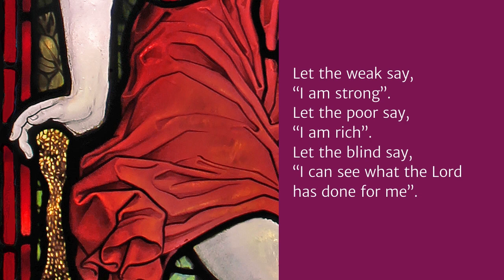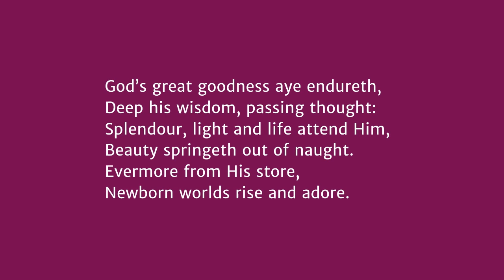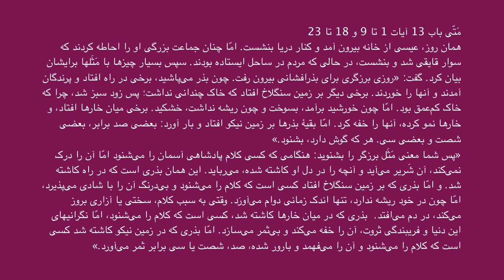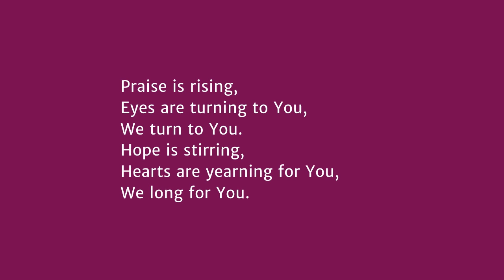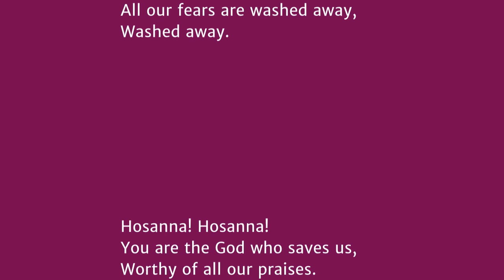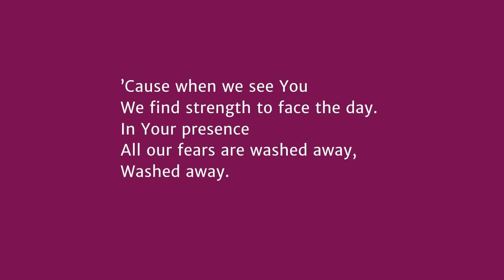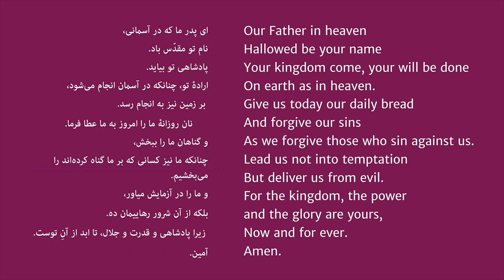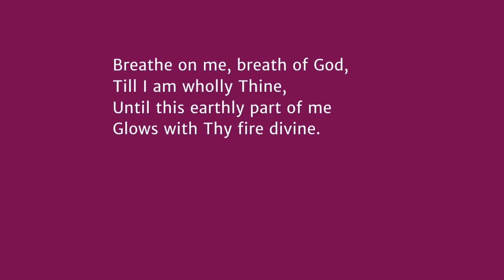Broadcast service: Sunday 12 July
This broadcast was streamed. You can watch the service from 13:02.

The service is led by Lisa Battye and the speaker is Mandy Mullins. The reading is from Matthew 13, verses 1 to 9 and 18 to 23 – the parable of the sower.